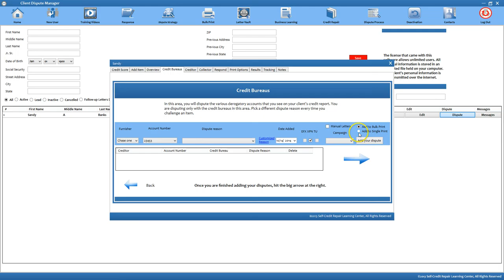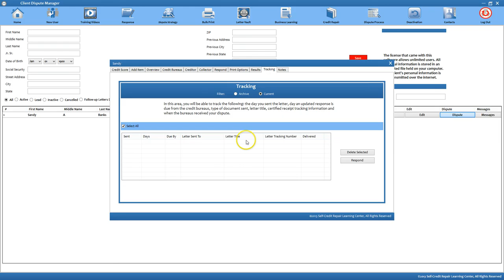Start a Credit Repair Business-Print options and tracking(2023)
Please comment, share and Like the video if you got  value

Start Your Own Credit Repair Business with the Biz in the Box Step-by-Step System

Learn how to Start Your Own Credit Repair Business with The Client Dispute Manager Software

Earn an Extra Stream of Income by Referring the Client Dispute Manager.

Commission-Based 'Rebuild Your Credit' Card.
Refer your customers to this business credit card designed for rebuilding credit, and earning a commission.